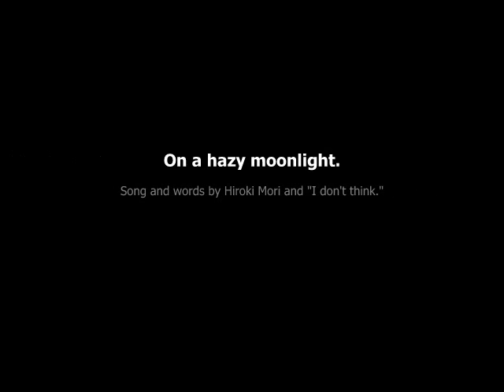On a hazy moonlight. (Original song.)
Song and words by Hiroki Mori and "I don't think".